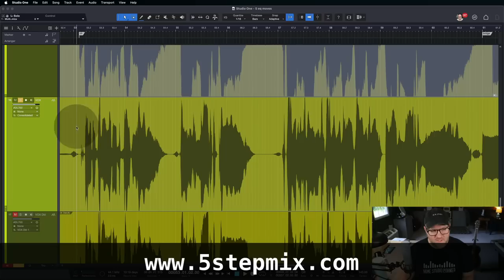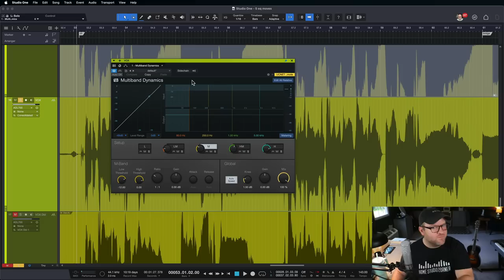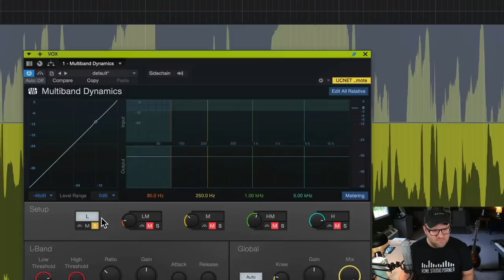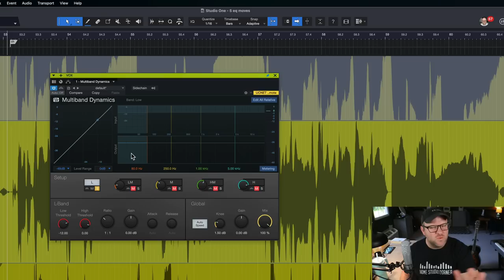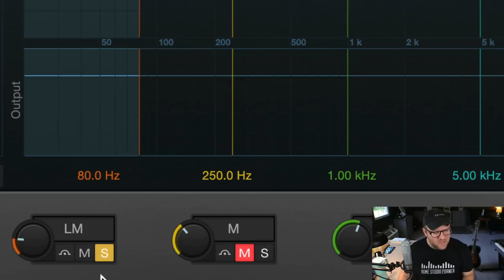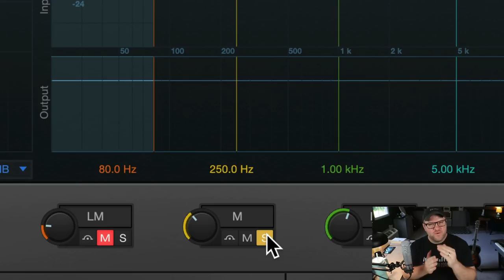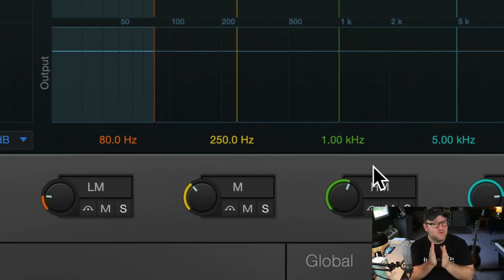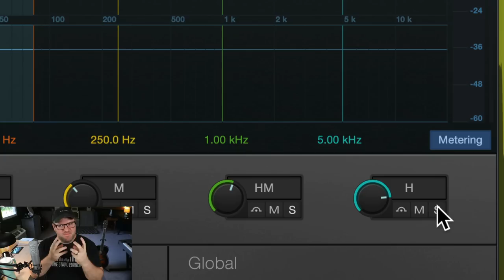5 Tips to Nail the Vocal EQ Every Time